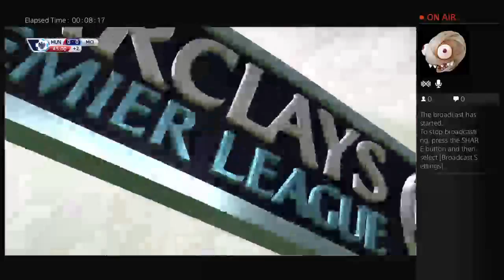Doing some fifa 16